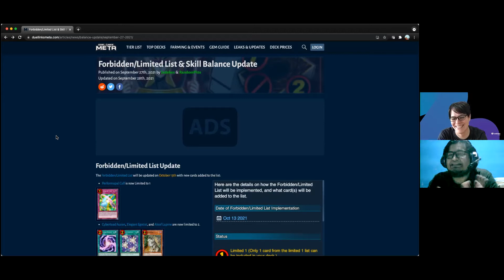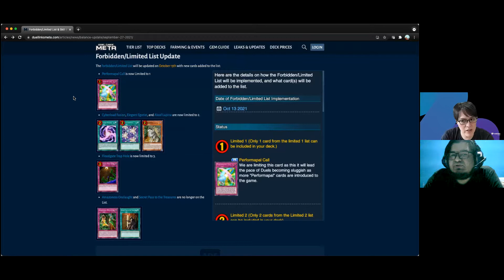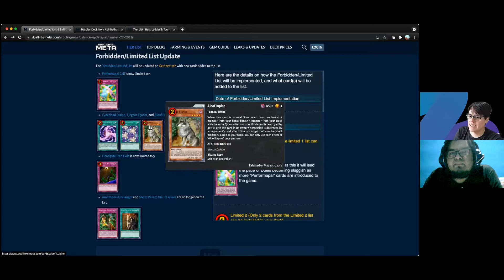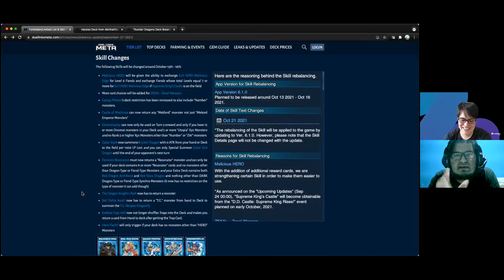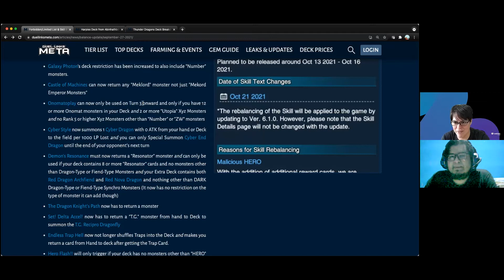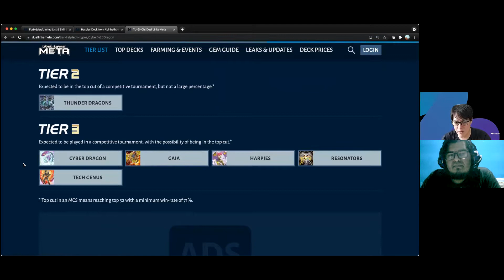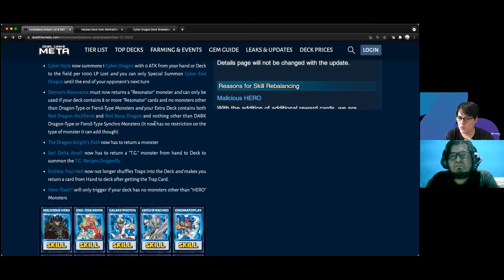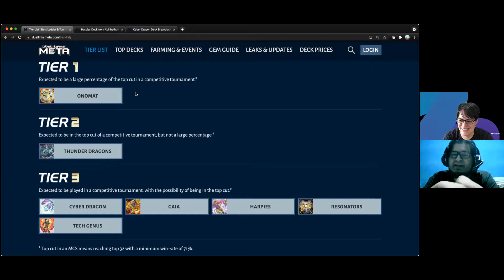Banlist Duel LInks Septiembre 2021 - Debatiendo los cambios e impactos en el meta con mi amigo Edo.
En este video analizamos los cambios en el meta game de Duel Links.